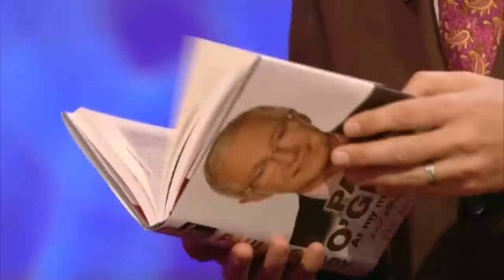Paul O'Grady Wakes Up With The Hump Every Day | Friday Night With Jonathan Ross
Paul O’Grady talks about his dog Buster, his auto-biography, and his fish finger costumes

Original Broadcast Date: 19th September 2008

Jonathan Ross presents an entertaining show featuring comedy, celebrity chat and the latest music.